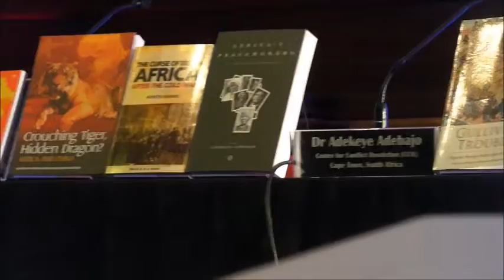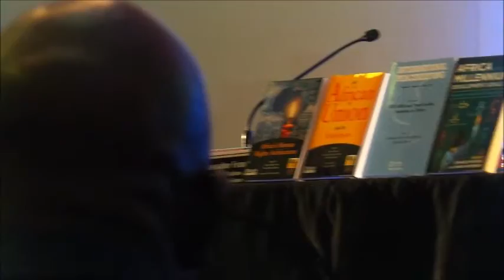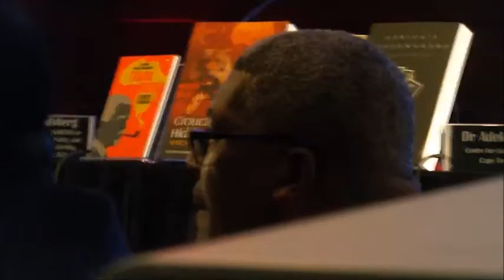Farewell for Outgoing Executive Director - Dr Adekeye Adebajo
Master of Ceremonies : Prof Chris Landsberg (SARChl Chair of African Diplomacy and Foreign Policy; Senior Associate, School of Leadership, UJ)
Comments by
Hon. Mr Obed Bapela
Hon. Mr Siphosezwe Massngo
Hon. Ms Joanmariae Fubbs
Hon. Prof Ben Turok
Dr. Ulrich Golaszinski
Dr. Adekeye Adebajo
Dr. Tony Karbo (Incoming Exec Dir.)
Centre for Conflict Resolution